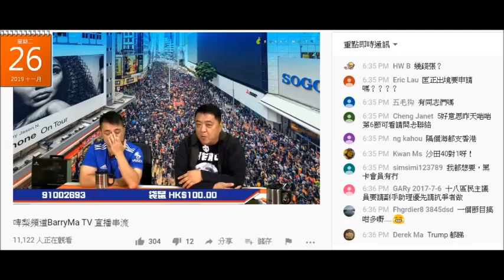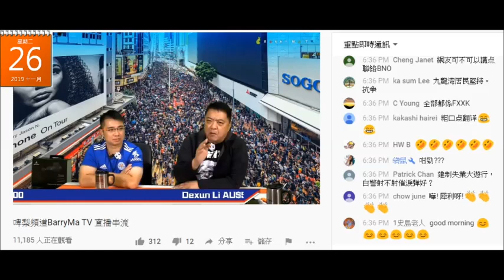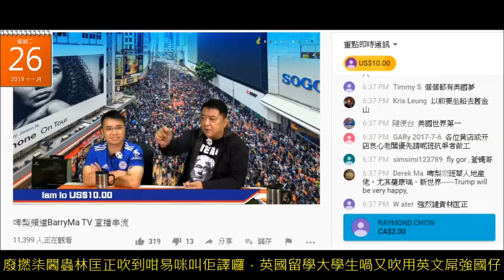20191126 啤梨晚報撚屌馬健賢鳩叫腦殘幫佢啲節目翻譯英文做埋字幕，而廢撚柒閪蟲林匡正吹到好撚易但又唔做。留英大學生不篤自破